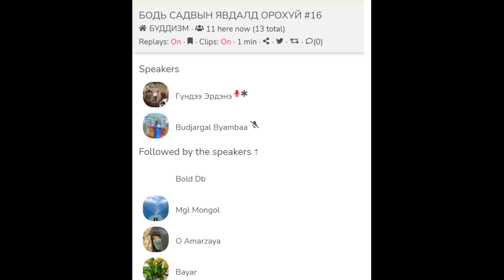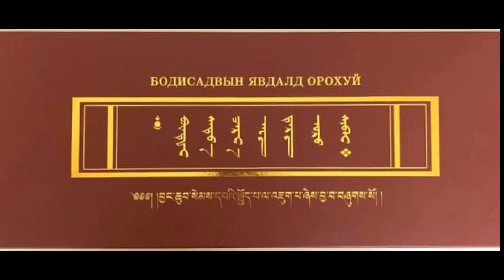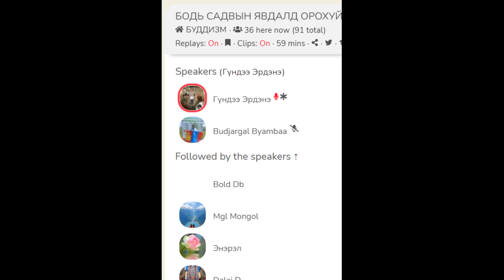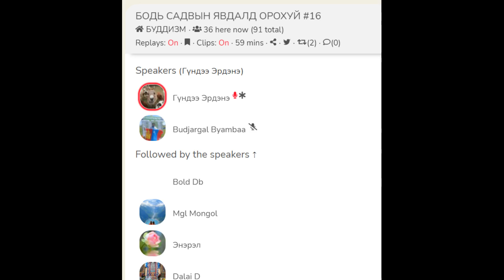БОДЬ САДВЫН ЯВДАЛД ОРОХУЙ -16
БУДДИЗМ.ГАВЖ ЛАМТАН ГҮНДСАМПИЛ.2022 06 12